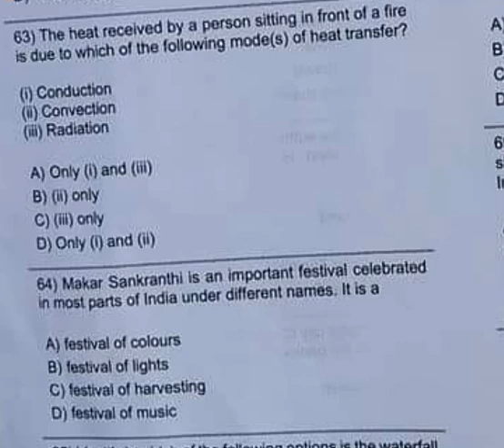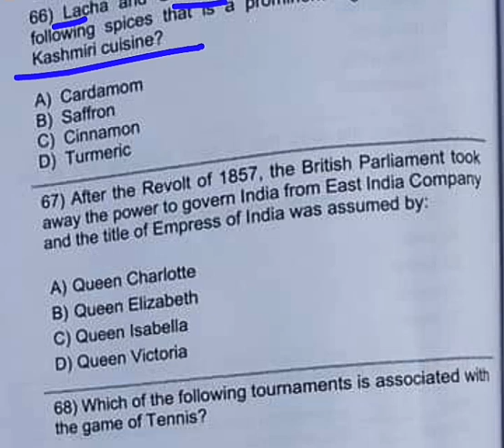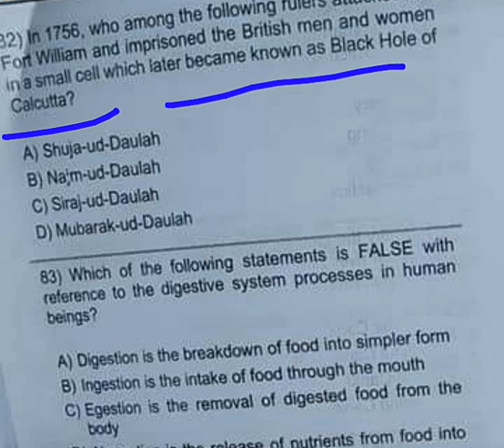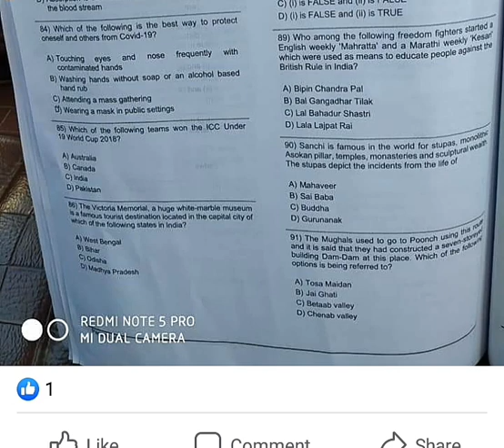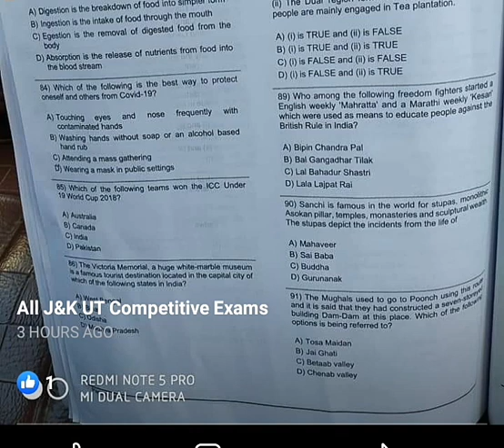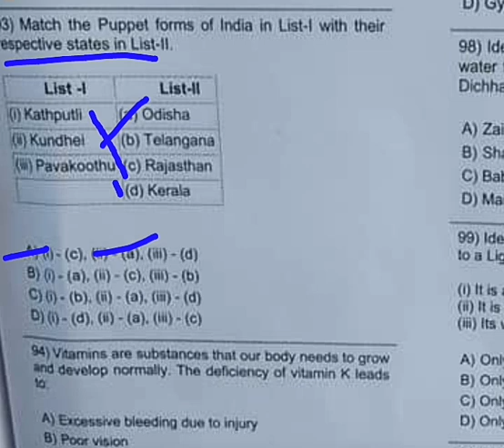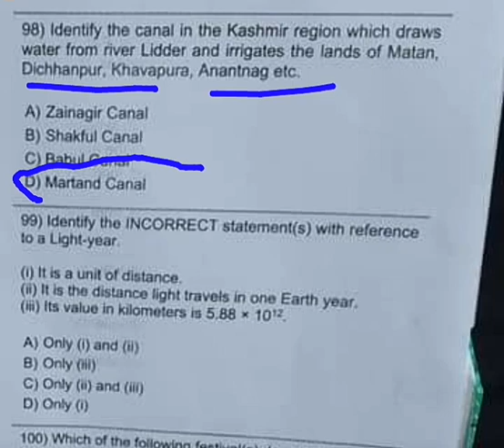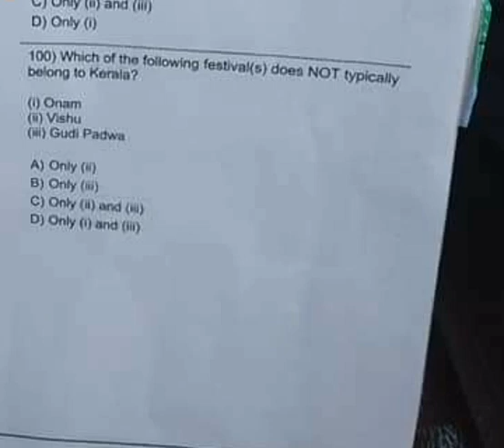Solved Paper, General Awareness, Science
Solved Paper, General Awareness  and Science. Today's paper JKSSB
Makar Sankranti is a major harvest festival celebrated by Hindus across India,

Lacha and Guchi Forms of Saffaron